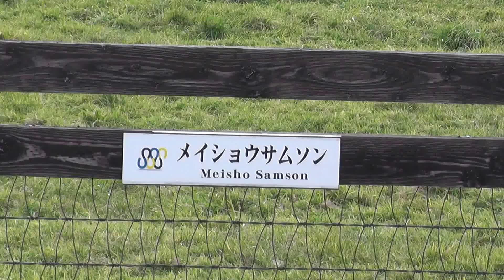(〃▽〃)浦河に行っちゃった！メイショウサムソン ＃９(〃▽〃)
2006年の皐月賞、ダービーを制した２冠馬メイショウサムソンです。
先日、北海道安平町（新千歳空港からわりと近い）にある社台スタリオンステーションにお邪魔して撮影。
撮影した2013年11月時点では社台にいましたが、現在は浦河にあるイーストスタッドに移籍したみたいです。
イーストスタッドには、メイショウドトウ、オウドウ、ボーラーといるので、メイショウさんだらけになりますね。